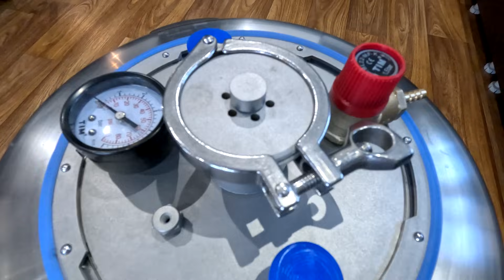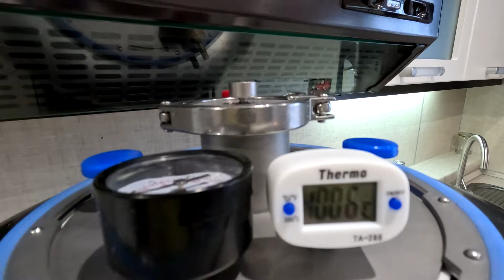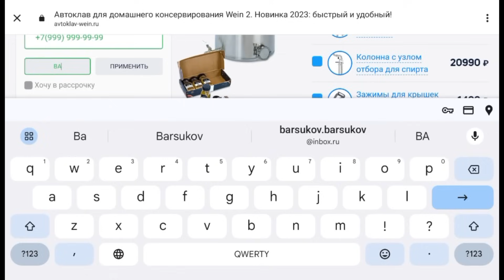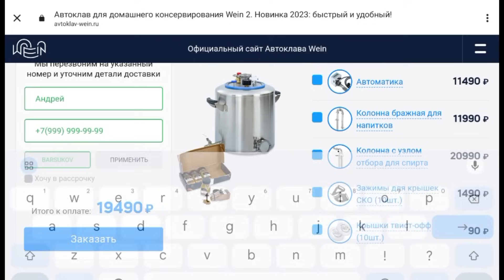Охота на Бобра!!! Поймал и мы его Съели.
Wein 2 - домашний автоклав нового поколения. Новинка в мире автоклавирования. Домашний автоклав для консервирования Вейн 2 - лучший подарок на Новый год себе и близким. Переходи по ссылке и заказывай. Количество автоклавов ограничено

❄🦫❄Ударили первые неплохие морозы 📉 ❄ Водоёмы покрылись льдом ❄

Я уже давно хотел разведать одно перспективное место для того, чтобы поставить капканы на бобра. А лёд даёт возможность сделать это быстро.

Нашёл плотину. Есть переход. Вырубил колья и поставил проходной капкан 🪤 Зимой их нужно ставить под воду, а то мёрзнут. Пошёл по ручью дальше и вышел к бобровой хатке. А неподалёку отличное место, там я и установил ещё один КП 250. Место перспективное! А третий выставил на чистой воде, там сильное течение и вода не замерзла.

Когда поехал проверять их по дороге встретил большой табун тетеревов. Они кормились на берёзах. Но на них охоты ещё впереди. Погода в этот день была ясная и тёплая. Так что нахождение в лесу - это одно удовольствие.

Первый был пуст 🤷‍♂️

Во второй попался небольшой бобрик 🦫 Но капкан не выбирает. А бобрику я рад. Есть планы сделать из него тушёнку в автоклаве. Вынул его, натер сном чтобы убрать лишнию влагу из шкуры.

Третий КП250 тоже был пуст. Но если честно, я надеялся на сработавший капкан. Место мне сразу понравилось.

Вот так удачно сложилась у меня эта охота на бобра ❄🦫❄